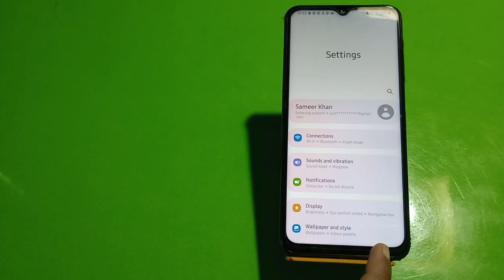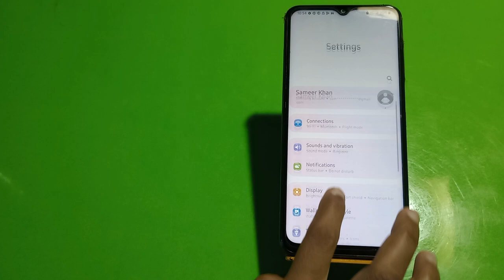Wallpaper Change In Samsung Galaxy M54 5G, How To Change Wallpaper In Samsung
Wallpaper Change In Samsung Galaxy M54 5G, How To Change Wallpaper In Samsung Galaxy M54 5G, Wallpaper Setting In Samsung Galaxy M54 5G,

Change_Wallpaper Samsung Galaxy M54 5G